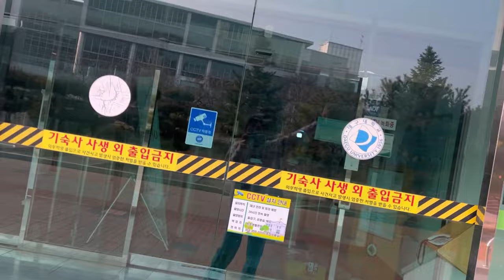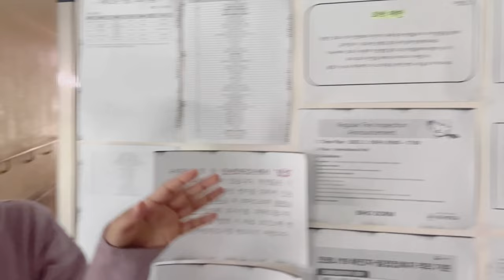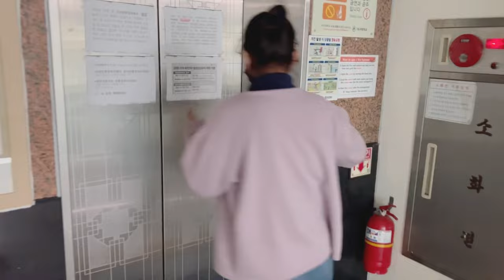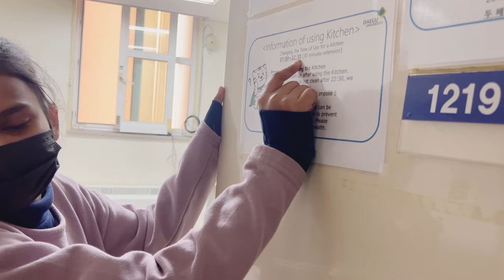Daegu University🇰🇷 DORM TOUR🏫 ★ vlog★★대구대학교 기숙사★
hello everyone
 namaste
  mujhe bahut sarri request ayyi thi dorm tour parr but mai delay karr rhi thi jiska reason maine  apko video mein btaya hai .
daegu university international house only for international students especially language student . it have 7 floors and each floor consist 18 rooms with attached washroom and free wifi for 24 hours.
 tell me in comments how do you feel after watching this
 my personal Instagram account bharti5582 and open account bmshinchu
My open Instagram account
bmshinchu 🫶🏻
I do live on every Sunday at 7pm Indian time ... You can ask me questions in live too